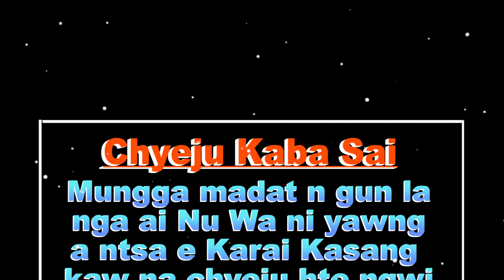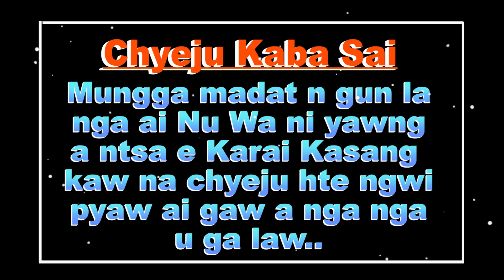SHI HTE RAU SI YANG RAU BAI HKRUNG NA